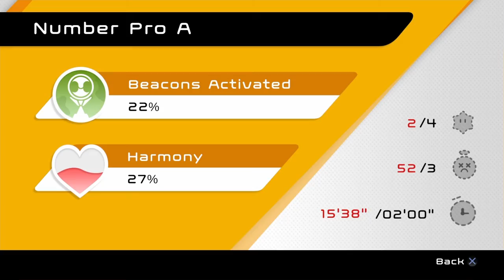Number Pro A | Biped - #5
Two best friends must use their teamwork and math skills to win the day. Easy peasy! (thankfully the math part is a lie, haha)

Pink/Round Robot = Tohden
Blue/Square Robot = Zchu